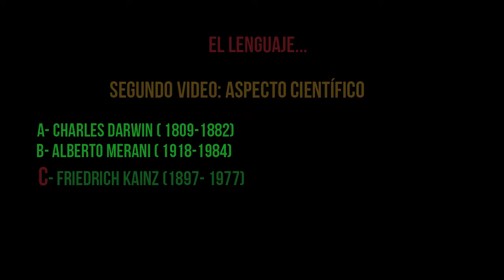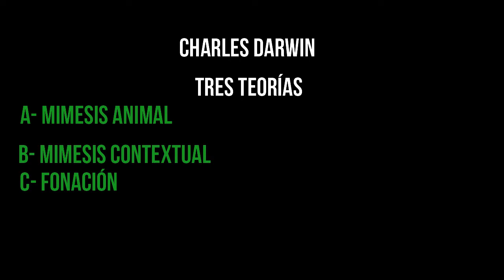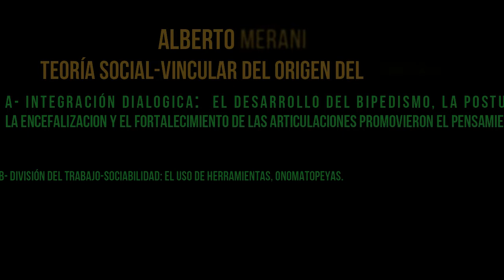El ORIGEN DEL LENGUAJE DESDE LA TEORÍA DE J.M BRICEÑO GUERRERO (CIENCIA)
Análisis sobre el origen del lenguaje desde su perspectiva mitológica.
Bibliografía analizada directamente:

a- Briceño, Guerrero J M : El Origen Del Lenguaje [pdf].